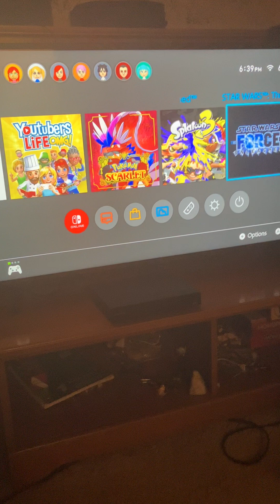Star Wars the Force Unleashed Nintendo Switch edition rated T for teen